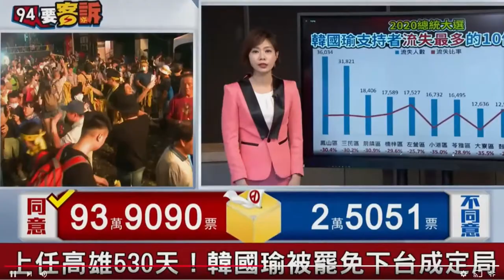好心有好報！求職少年遇廖老大熱心幫提肉 下秒收錄取通知：明天來上班｜娛樂星聞